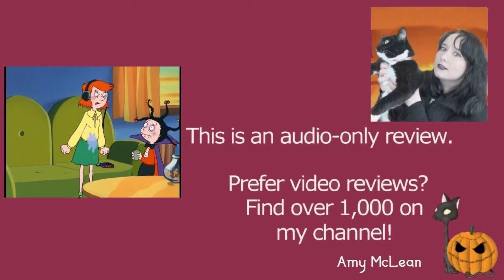Mona the Vampire S01E01 The Robot Babysitter | Review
MY BOOKS What's your review of the Mona the Vampire episode The Robot Babysitter (S01E01)? [OPEN FOR LINKS AND FACTS!] MonatheVampire 90skids 90snostalgia nostalgia Do you want to watch Mona the Vampire? Did you enjoy the full movie or just parts of it? Scroll down for more information!

Amy McLean

About Mona the Vampire S01E01 The Robot Babysitter

Wondering where to watch Mona the Vampire? Most of the films and TV shows I review can be found on Amazon Prime, Netflix, DVD, or blu-ray.

Episode Cast and Characters:
Emma Taylor-Isherwood - Mona Parker
Justin Bradley - Charley 'Zapman' Bones
Oliver Grainger - George Jamell
Carrie Finlay - Lily 'Princess Giant' Duncan
Tia Caroleo - Angela Smith
Marcel Jeannin - Mona's Dad
Carole Jeghers - Mona's Mom
Rick Miller - Principal Shawbly
Jennifer Seguin - Madeleine Gotto
Louis Negin - Reverend Gregory
John Stocker - Mayor Rosenbaum

Episode Crew:
Directors: Jean Caillon, Louis Piché
Writers: Sonia Holleyman, Hiawyn Oram, Kent Redeker